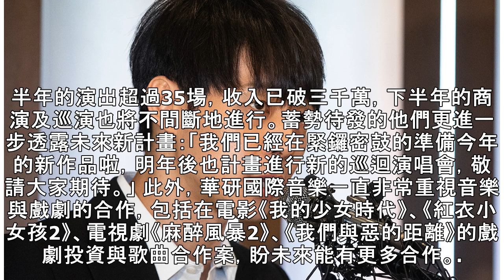撇林宥嘉出走傳聞！ 華研大動作宣布「這2組藝人續約」